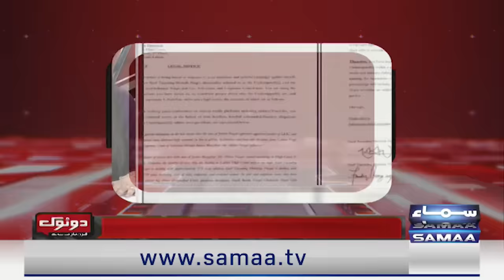Hassan Raza Pasha Analysis on Justice Mazahir Ali Naqvi`s Objections | Samaa TV